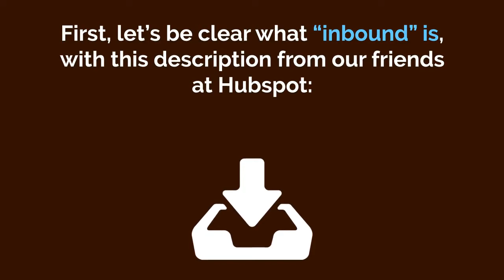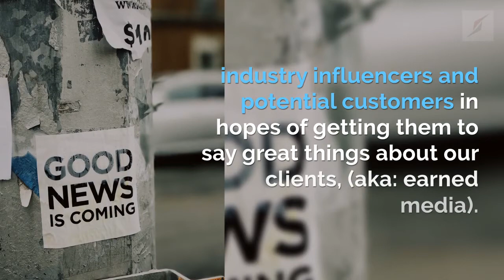Inbound Marketing and Public Relations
How is Inbound Marketing similar to Public Relations?